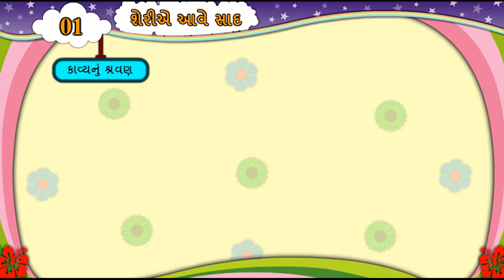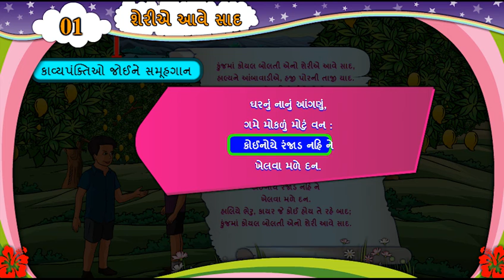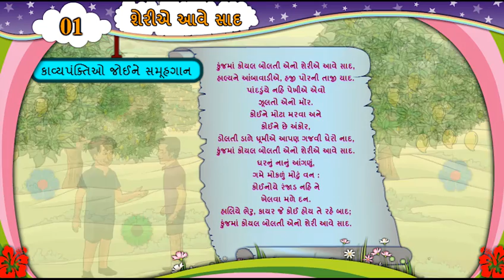પાઠ ૧ શેરી એ આવે સાદ કાવ્ય ગાન પુરક વાંચન ધોરણ ૬ સત્ર ૨ ગુજરાતી